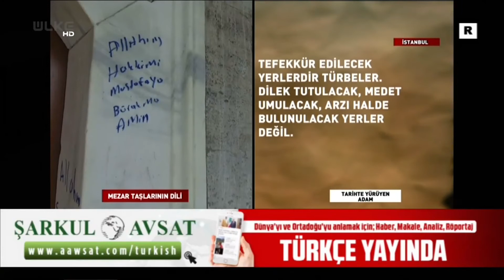Tarihi Korumanın Önemi -Tarihte Yürüyen Adam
Tarihçi-Yazar Ahmet Anapalı mezar taşlarının önemini anlattı. Tarihimizde yeri olan türbelere dikkat çekti.